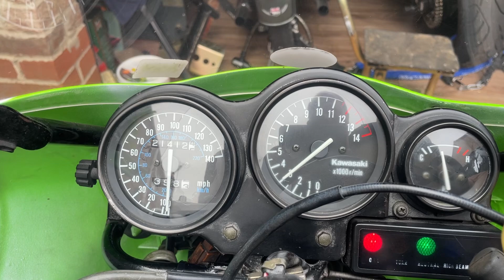Starting up my old two stroke 🏍💨kr1s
Starting up my old two stroke